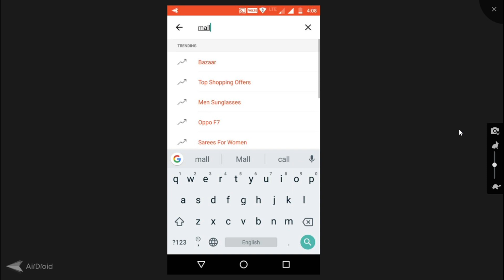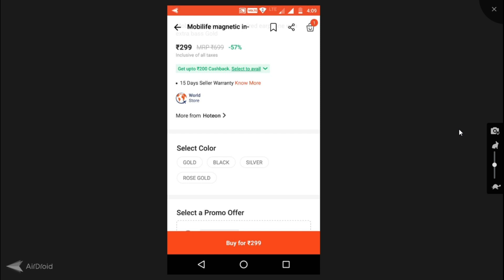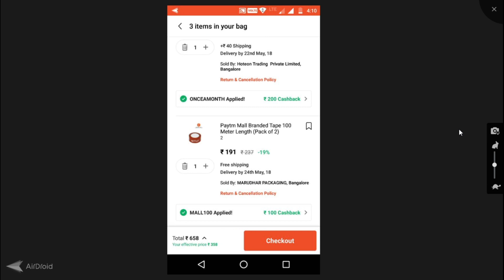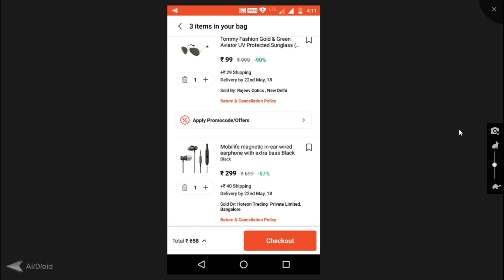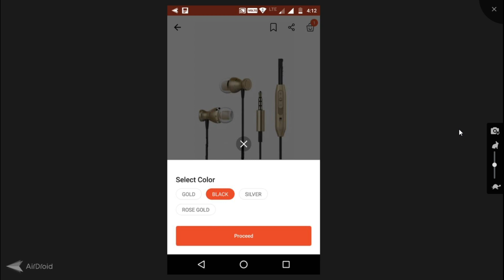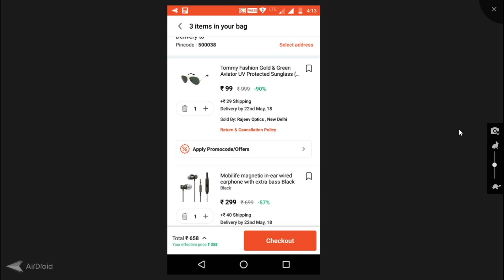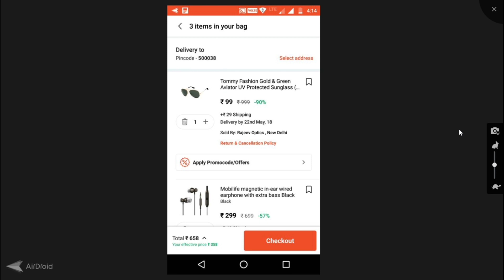Paytm Mall 100% cash back Offers !!! Dont miss it...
Dont miss the offer and use codes as mentioned in elow sequence.

Mention in comment section if you have any questions.